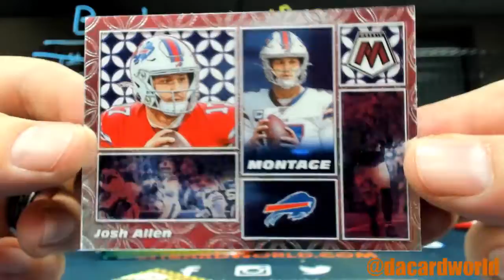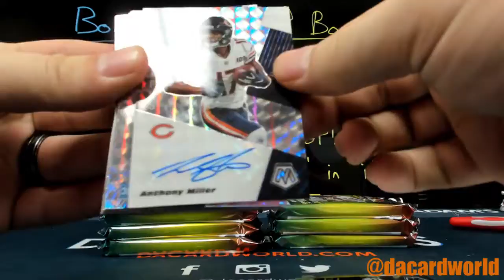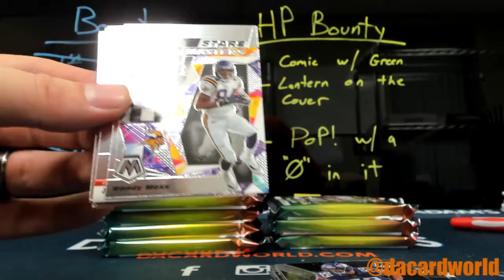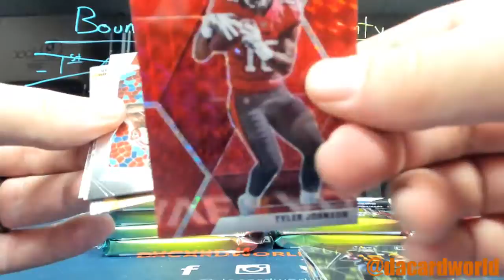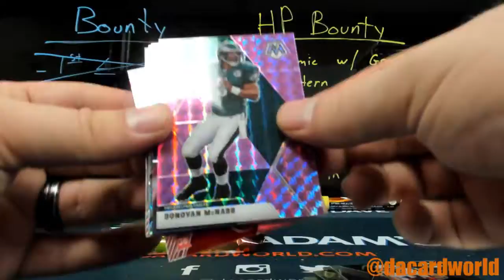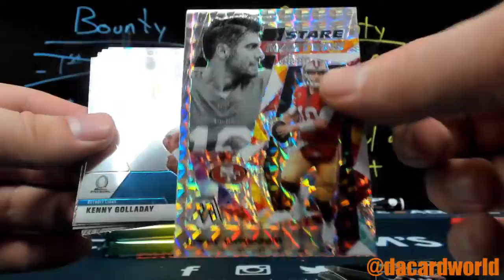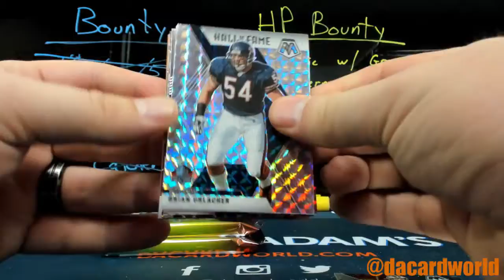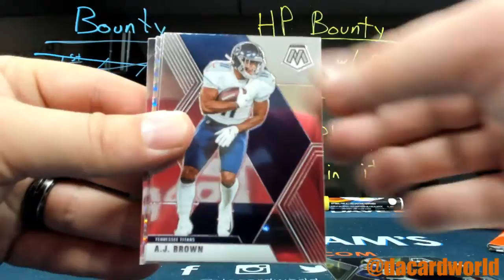Dub's Mosaic Football break